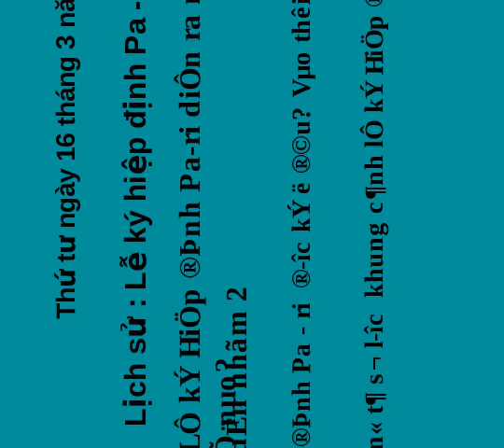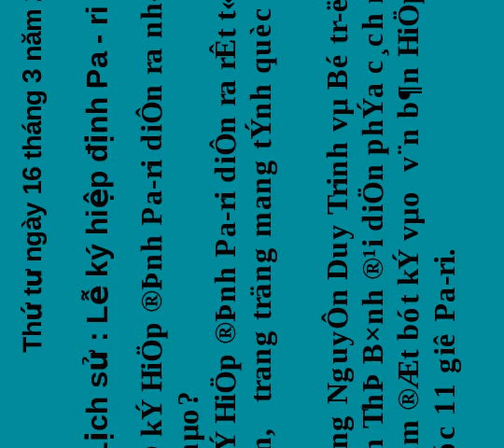Giáo án điện tử tiểu học môn lịch sử: Lễ hiệp định Pari